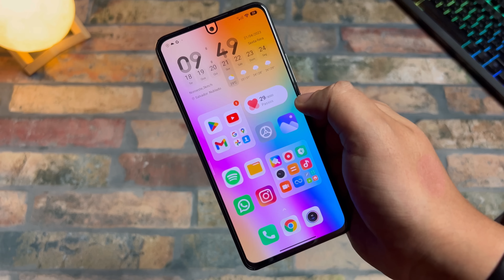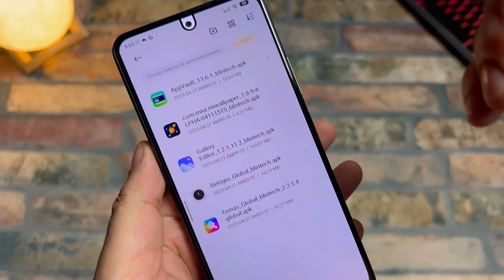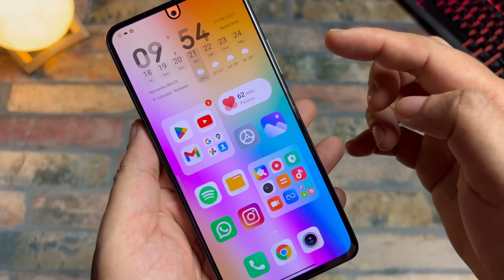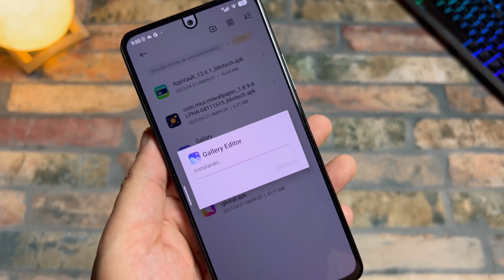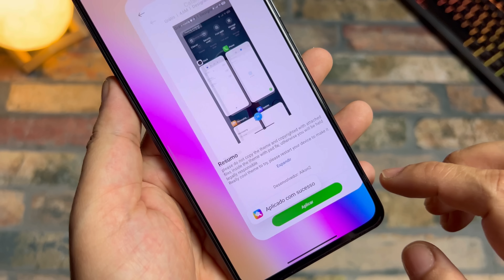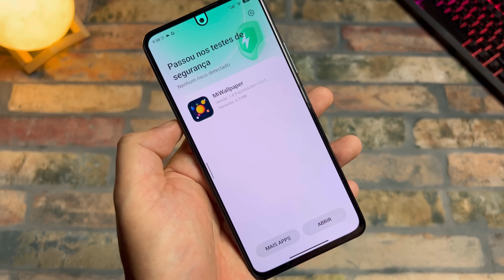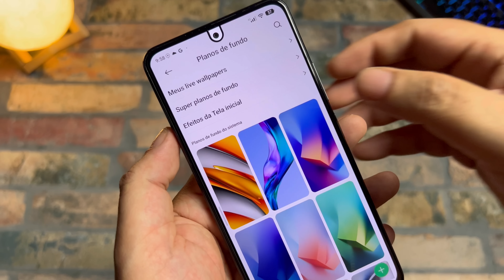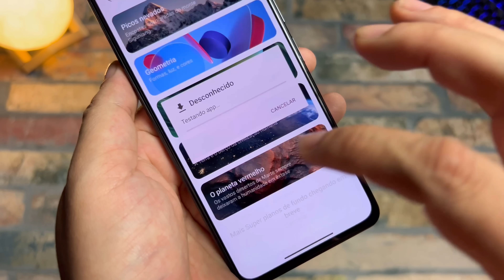É Agora! Seu Xiaomi 100% Atualizado - Novos Recursos / Apps Atualizados da Miui 14 - Instale Agora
Assista o vídeo a partir do min 0:26

Assista o vídeo a partir do min 0:26

Assista o vídeo a partir do min 0:26